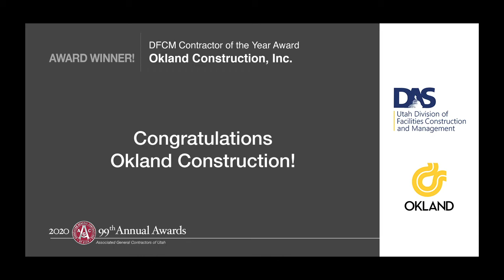2020 DFCM Contractor of the Year Award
Company Name: Okland Construction

The DFCM Contractor of the Year award is determined by nominations submitted by DFCM Project Managers and voted on by DFCM Project Managers and Management.